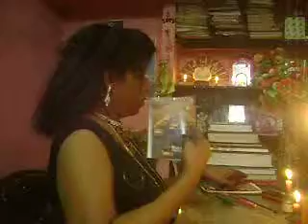Chika - Ye % Picture % Abhi Abhi Aapke Yahan Release Nahi Hui Hy Hamare Yahan Release Nahi Hui Hy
Magar  Ham Sochte Hain Todey  Dino Tak Mei  Release Ho Jayegi - Bata De Meri Jaan Tere*) Dil Mei Kya Hy ???